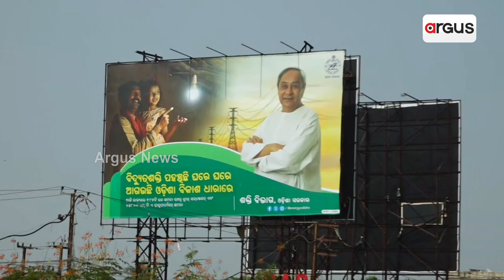ଭୋଲଟେଜ୍ ଟେନସନ୍ || Low voltage tension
ବଡ଼ ପ୍ରଚାର ବନାମ ଗ୍ରାଉଣ୍ଡର ବଡ଼ ସତ । ପୂର୍ବ-ପଶ୍ଚିମ-ଉତ୍ତର-ଦକ୍ଷିଣ ଚାରିଆଡେ ଲୋ ଭୋଲଟେଜ୍ ଟେନସନ୍ । ଖୋଦ୍ ଶକ୍ତିମନ୍ତ୍ରୀଙ୍କ ଜିଲ୍ଲାରେ ବି ଲୋ ଭୋଲଟେଜରୁ ନାହିଁ ନିସ୍ତାର । ବଡ଼ ବଡ଼ ହୋଡିଂ ଲଗାଇ କାମ ସାରି ଦେଇଛନ୍ତି ରାଜ୍ୟ ସରକାର । ୨୩ ବର୍ଷର ସ୍ଥିର ସରକାରଙ୍କ ଇଏ ହେଉଛି ବିକାଶର ନମୂନା ।